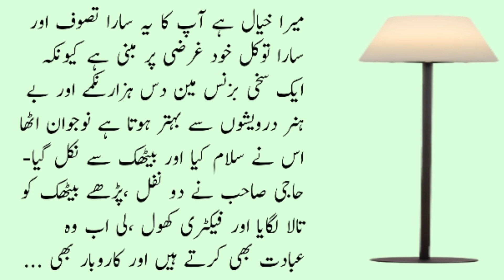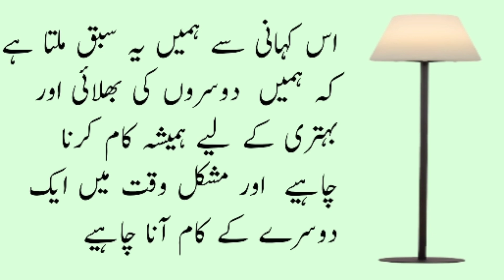Moral Stories in Urdu & Hindi | Second Dog | Sabaq Amoz Kahani Urdu Hindi